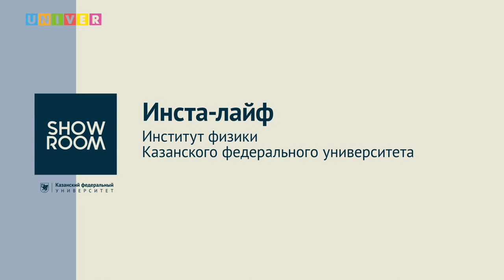Инста-лайф. Институт физики